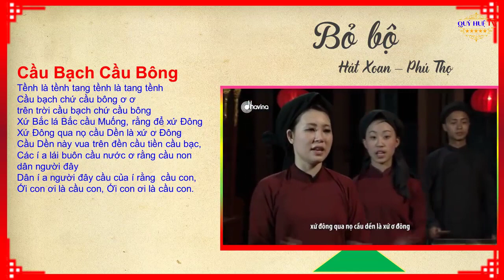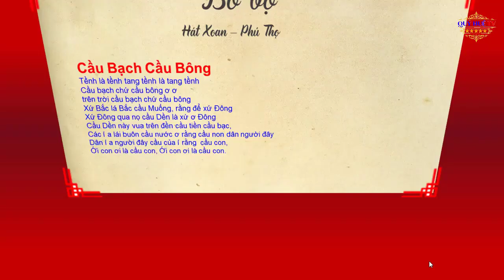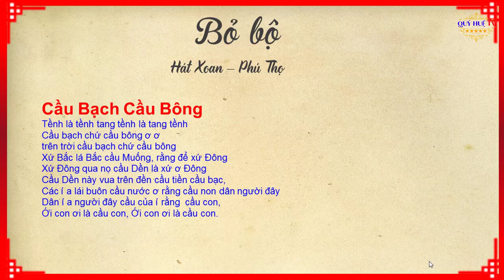HÁT XOAN PHÚ THỌ - ĐIỆU HÁT BỎ BỘ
Giới thiệu một làn điệu khá phổ biến của hát Xoan đó là Bỏ Bộ Với lời ca là bài Cầu Bạch Cầu Bông.